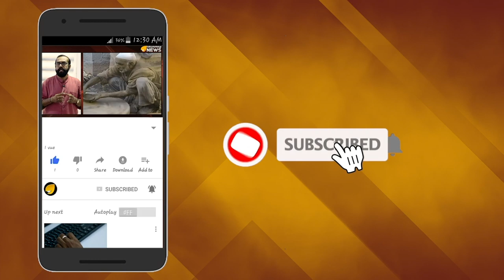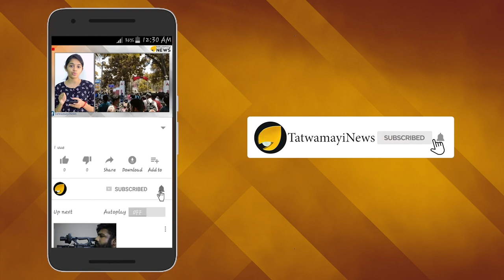ഘടനയും പദവിയും മാറ്റി കേന്ദ്രം ;ജമ്മു കശ്മീരിന് ഇനി പുതുയുഗം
ദില്ലി- ഭരണഘടനയുടെ അനുച്ഛേദം 370 റദ്ദാക്കും. രാജ്യസഭയില്‍ ആഭ്യന്തര മന്ത്രി അമിത് ഷാ പ്രമേയം അവതരിപ്പിച്ചു. ജമ്മുകശ്മീരിന്‍റെ പ്രത്യേക പദവി എടുത്തുകളയുന്ന ബില്‍ ആണ് ആഭ്യന്തര മന്ത്രി അവതരിപ്പിച്ചത്.ഭരണഘടനയുടെ അനുച്ഛേദം 35 എയും റദ്ദാക്കും.ഇതിനിടെ രാജ്യസഭയില്‍ പ്രതിഷേധവുമായി പ്രതിപക്ഷം രംഗത്തെത്തി